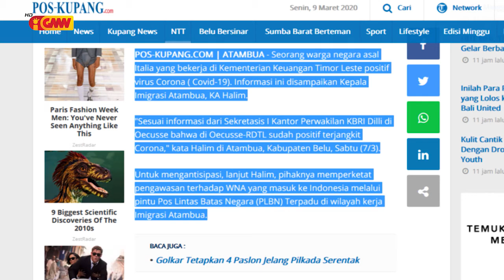MF deskorda ho publikasaun mídia pos kupaun